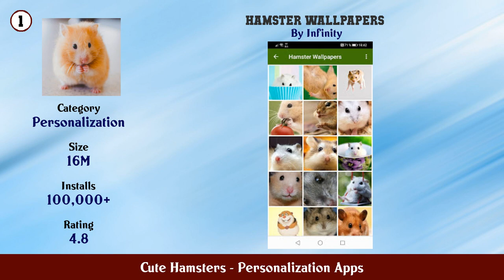Top 10 Cute Hamsters Android Apps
In this video we have listed Top Cute Hamsters Android Apps. This video is for information and reference purpose only.